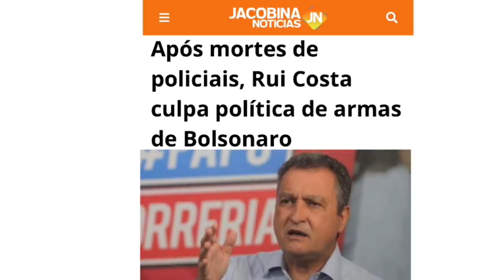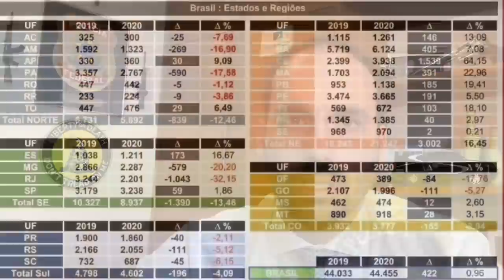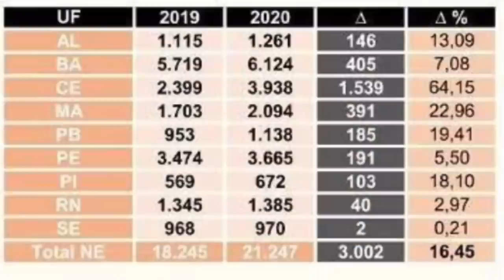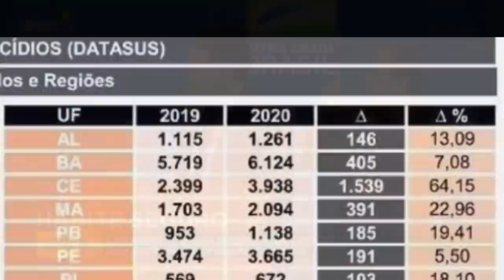Rui Costa e o descaso c/ a PM da Bahia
Pistola vs Fuzil. Isso não pode ser justo.

Pai de PM assassinado desabafa e números de homicídios expõem mentiras do governo petista da Bahia. Tome vergonha, Rui Costa!